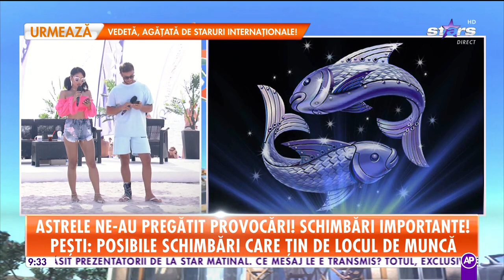Horoscopul zilei, 4 august 2021. Nativii Fecioară încep un program de mișcare | Star Matinal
Horoscopul zilei, 4 august 2021. Fecioară: Acțiuni sau rezultate din trecut se răsfrâng favorabil asupra voastră. Se vorbește despre voi, apare o ofertă de muncă sau de colaborare. Este perioada ideală să începeți un program de mișcare, activități fizice sau de remodelare corporală. Veți putea vedea rezultate în timp relativ scurt.